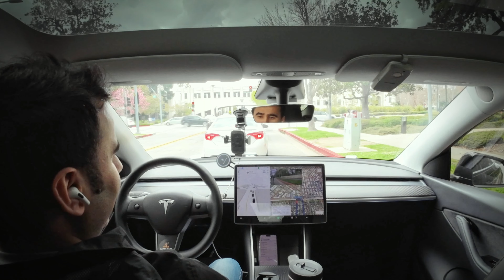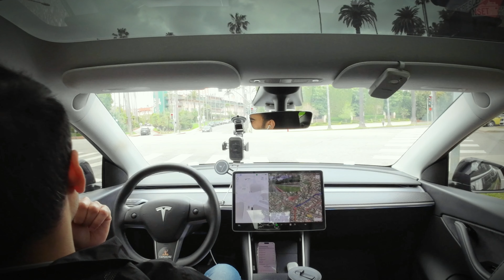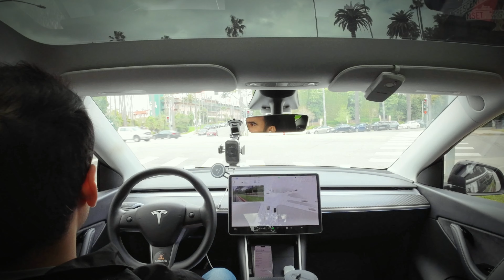Is Tesla Robo taxi ready to roll? Let’s test it in Beverly Hills￼￼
Join us on "WeAndOur Auto" as we embark on an exhilarating journey through Beverly Hills' iconic and challenging windy roads. We do So from the cockpit of a Tesla equipped with the latest Full Self-Driving (FSD) version 12.3.3. In this video, we test Tesla's advanced FSD technology, navigating tight turns, steep inclines, and the unpredictable elements of urban driving.

Discover firsthand how Tesla's FSD 12.3.3 adapts to the complexities of Beverly Hills' landscapes. We dive deep into the features that set this version apart, analyzing its performance in real-time traffic scenarios and evaluating how it responds to the unique challenges of windy roads.

Whether you're a tech enthusiast, a potential Tesla owner, or just curious about the future of autonomous driving, this video offers valuable insights into one of the most advanced driving systems on the market. So, buckle up and join us for a cutting-edge automotive adventure that pushes the boundaries of what self-driving cars can do.

Your support drives us to explore the latest auto innovations and share our findings. @AutoFocus @Donut @RyanShawtech